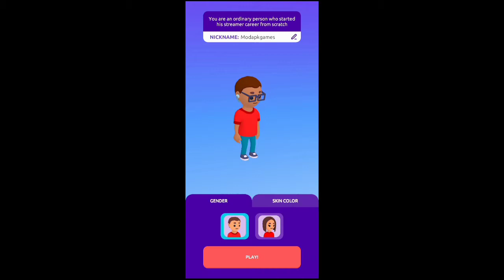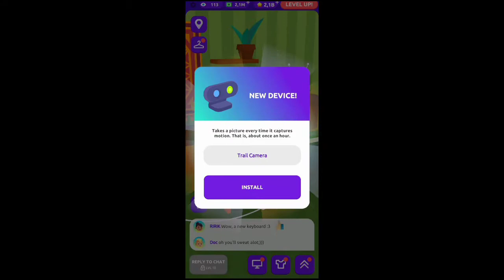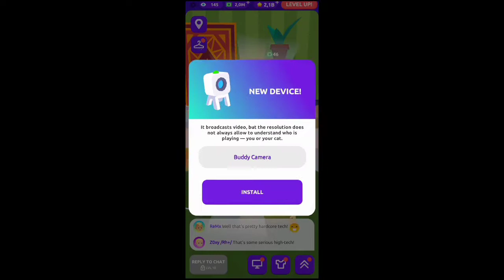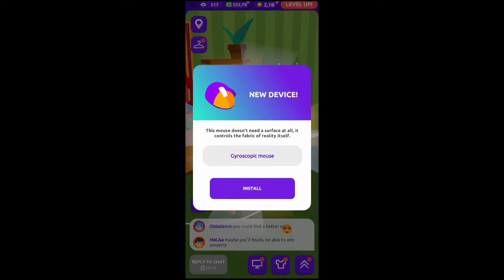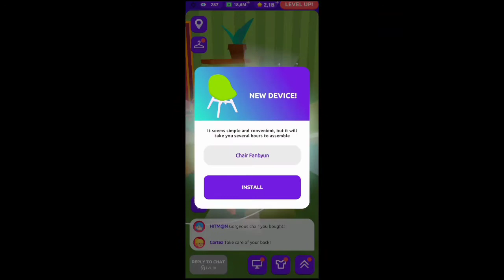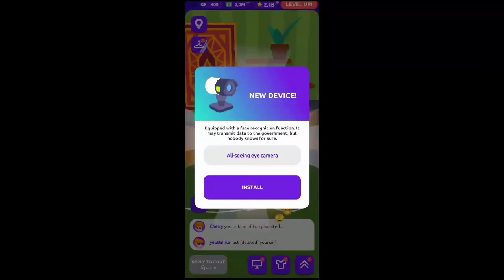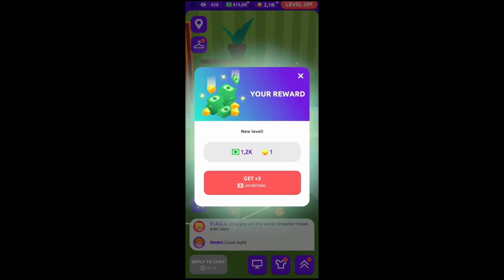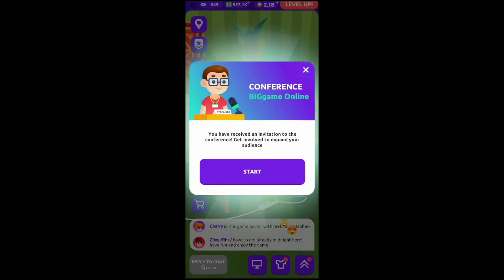Idle Streamer - Become A New Internet Celebrity Mod V0.51 (Unlimited Gems)